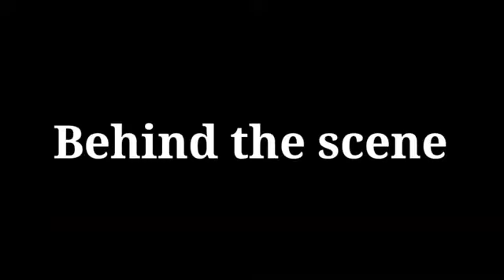Bahasa gaul yang sering dipakek di kapal pesiar#seaman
Assalamualaikum werohmatullahi weberokatuh 🙏🙏🙏

selamat datang di Pondok Milenial Al Aliim
yang mana di video kali ini kami mau men Sharing suasana dan cara kerja tentang di kapal pesiar,bagi teman2 dan adik-adik yang masih dalam proses belajar tetep semangat dalam menggapai cita-cita kalian semua,di sini kami hanya buat video demi video tentang kehidupan di kapal pesiar dan juga aktifitas dan tentang bagaimana dalam bekerja,semoga semua teman2 sukses selalu dan terkabulkan apa yang dicita-citakan nya nantinya amin amin ya robbal alamin 🤲🤲

Bersama Al Aliim yuk istiqomah
Di pondok milenial Al Aliim kami selalu terbuka untuk semua seduluran yang mau silaturohim monggo biar nambah2 sodara yang penting silaturohim yang baik ,monggo kita ngopi bareng walaupun gak ngopi tak temenin ngopi trus ngobrolin yang positif2 aja ya dulur 😊🙏🙏🙏insyaAllah Barokah berkah bisa pergi kemekkah dan memiliki anak-anak sholeh dan sholeha dan menjadi keluarga yang sakinah maweddah werohmah amin 🤲🤲🤲😊😊😊